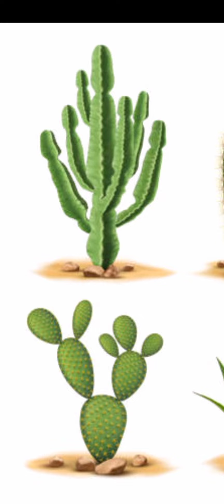mga magandang binipisyo na maidudulot Ng halamang cactus sa atin#nature